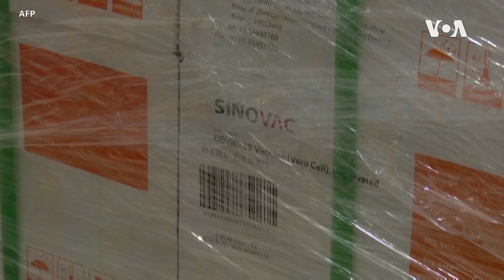美国将与邻国共享新冠疫苗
中国已成为拉丁美洲主要的疫苗供应国，而美国却因没有和邻国共享疫苗供应而受到批评。白宫表示，拜登政府现在正制定一项计划，以开始共享。